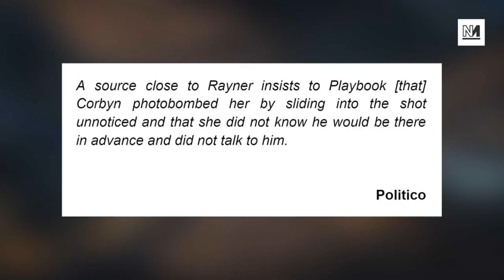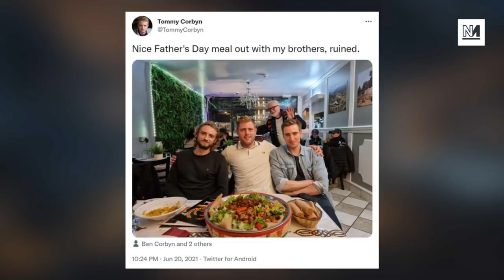Angela Rayner Ally LIED About Jeremy Corbyn. It BACKFIRED!